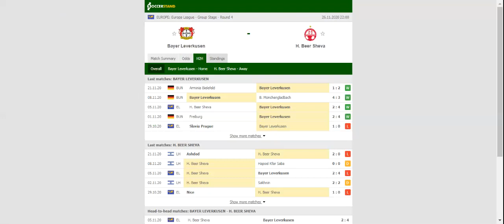BAYER LEVERKUSEN VS HAPOEL BEER SHEVA PREDICTION & BETTING TIPS - 26/11/2020